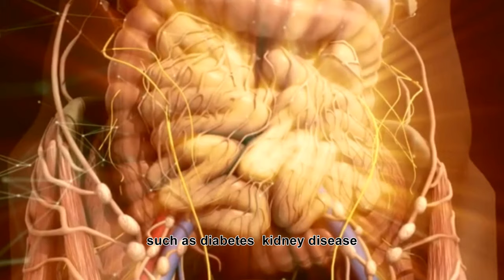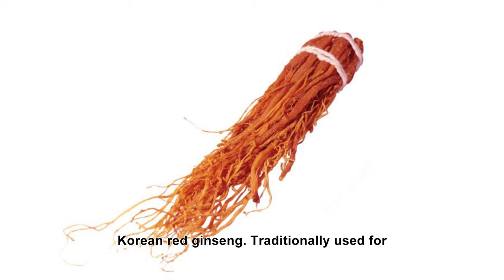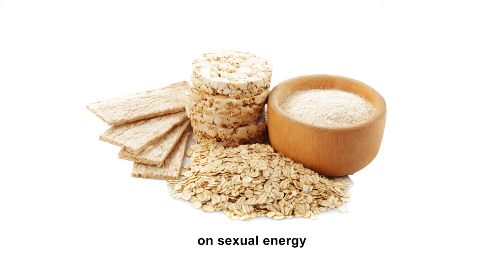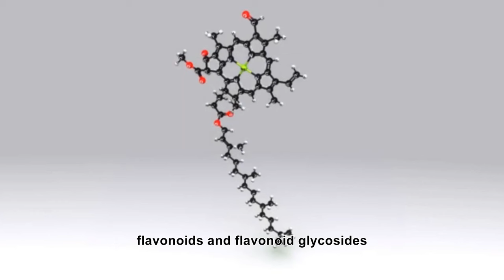Men’s Health, What You Don’t Talk About It.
Although most men are reluctant to talk about it, an estimated one in ten is affected by erectile dysfunction. Others may have difficulties with premature or delayed ejaculation or a loss of sexual desire.

Fortunately, an increasing number of men are now overcoming their feelings of embarrassment and seeking help. The range of treatments available is also increasing dramatically. And since many of the orthodox medical responses remain invasive or carry risky side-effects, it is well worth considering the alternative options.

So what is E.D.?

Erectile dysfunction or E.D., in short, is the repeated inability to get or keep an erection firm enough for sexual intercourse. It is difficult to estimate how many men it affects. However, it is believed that about 5% of forty-year-old men and up to 25% of sixty-five-year-old men may suffer from this condition.

When does an erection occur?

An erection occurs when a man becomes sexually aroused. Impulses from the brain and local nerves cause muscles in the corpora cavernosa or penile muscles to relax, allowing blood to flow in and fill the spaces within the spongy tissue.

The pressure in the corpora cavernosa makes the penis expand and a membrane called the tunica albuginea helps trap the blood, thereby sustaining an erection. The erection is lost when the muscles contract to stop blood flowing into the penis, and open outflow channels.

What causes erectile dysfunction?

An erection is sustained and successful when a sequence of events occurs in a precise fashion. Anything that disrupts this sequence can lead to problems; either getting the erection or keeping it up. Common causes of E.D. include damage to the tissues, nerves, arteries, muscles or fibrous tissue near the penis. E.D. could also be linked to conditions such as diabetes, kidney disease, heart disease and prostate cancer.

Physical injury that may affect erections such as, spinal cord, prostate, bladder or pelvis injury can also be contributory factors. Any male may suffer from erectile dysfunction at some point in his life. Experts believe that psychological factors such as stress, anxiety, guilt, depression, low self-esteem, and fear of sexual failure may affect and cause temporary sexual dysfunction.

Side effects of some medications including diabetes, blood pressure drugs, antihistamines, antidepressants and tranquillizers may also cause this condition.

You may ask, can E.D. be treated?

There is a range of orthodox ways to treat erectile dysfunction although doctors may consider psychotherapy for patients. Other alternatives include drugs, surgery or herbal remedies.

 What about alternative treatments?

"The likely success of herbal remedies depends on the nature and origin of the sexual problems", says a herbal practitioner for the National Institute of Medical Herbalists (NIMH).

"If stress is the cause, then the prognosis is good. If someone is impotent because of diabetes or atherosclerosis, then the problem is more complex and there will be a slower response" he added.

Several herbs may be useful for strengthening and restoring the male reproductive system and may be effective for erectile dysfunction.

They include:
• Yohimbine.  A nature-based drug derived from the bark of tree yohimbine tree but it has a few side effects similar to the blue pill. And because of its side effect, this plant and its substance are prohibited in some countries.

• Korean red ginseng. Traditionally used for male impotence. Though no current studies support this usage.

• Tongkat Ali. A Herbal aphrodisiac from the root plant found in South East Asia.

• Swiss oats. Green oats and nettles found in Switzerland and renowned for their effects on sexual energy.

• Jamu. A traditional, Indonesian natural medicinal concoction made with herbs.

• Butea Superba and Mucuna Collettii. Herbs extract found in Thailand that is used as a sex enhancer, it is found to contain bioflavonoids which may support blood flow and promote normal sexual function and erectile capacity. It can be taken orally as supplementary health or product, or topically for external application.

Other alternative therapies include acupuncture, hypnosis, pelvic floor exercises, and low-frequency electric currents, and mere.

Here’s some information on Nutritional Therapy

It is important to consult a physician about erectile dysfunction to determine the cause, correct any underlying factor, and receive appropriate treatment.

You may also tap on natural resources, like seeking herbal help.

Singapore Department Store: Yue Hwa Chinese Products、Mustafa Centre、OG Singapore, etc. Retail Outlets: NTUC Healthcare 、People’s Park Centre MY TCM、 Tai Sin、Bee’s Brand Health Products, etc...